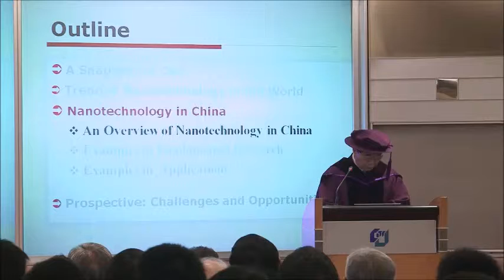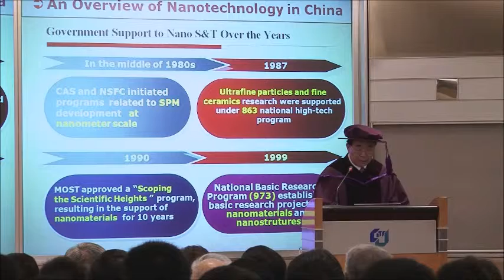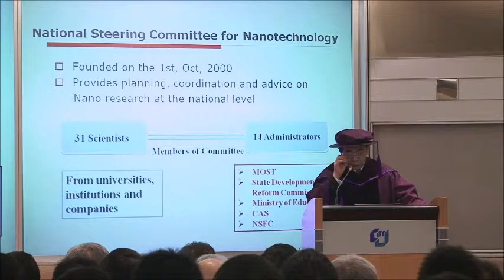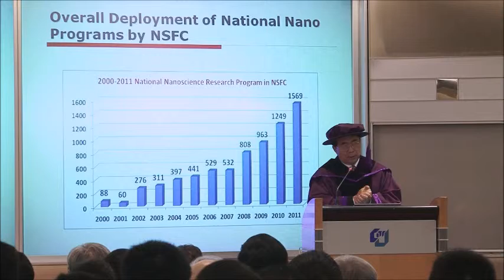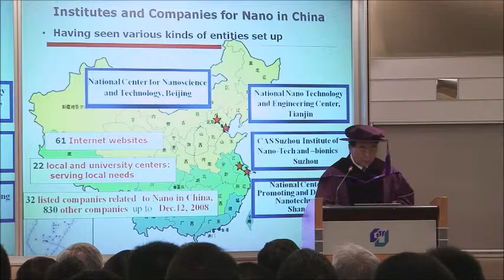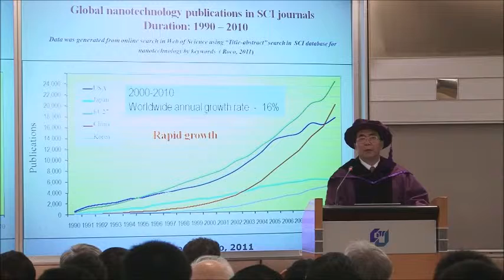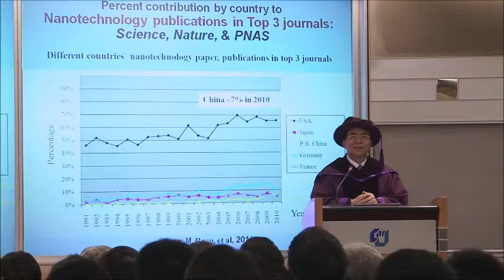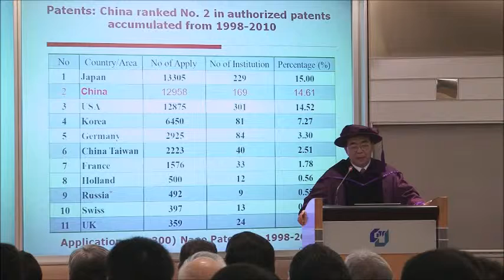5Nanotechnology in China